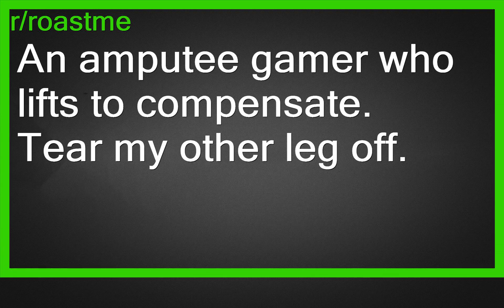Top Reddit - 🔥ROAST ME🔥: An amputee gamer who lifts to compensate. Tear my other leg off.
r/roastme-Roasting (v.) - To humorously mock or humiliate someone with a well-timed joke, diss or comeback. (As defined by urbandictionary) Hone your roasting skills, meet other roasters, and get yourself roasted! Everybody needs to laugh at themselves!And other people, of course!

An amputee gamer who lifts to compensate. Tear my other leg off.